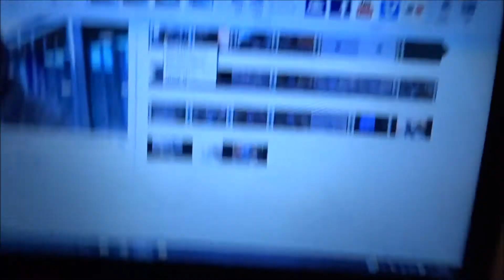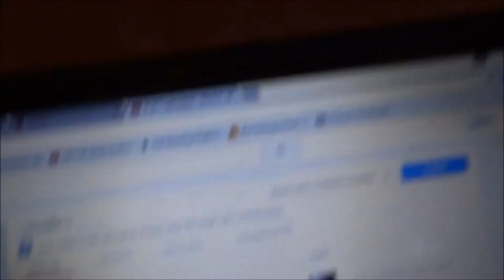Cleaning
Remember have confidence!